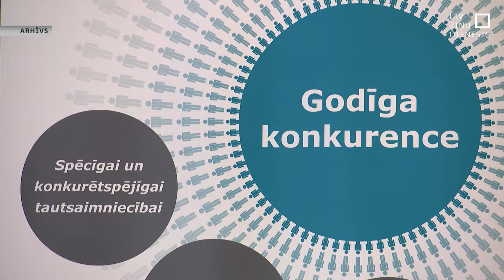Saeima nekriminalizēs aizliegtas vienošanās starp uzņēmējiem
Uz pirmo sēdi pēc vasaras pārtraukuma bija sanākusi Saeima. Par vienu lēmumu parlamentārieši izpelnījušies asu prokuratūras kritiku – Saeima noraidījusi priekšlikumu ierosināt kriminālatbildību personām, kas iesaistītas aizliegtās vienošanās par publiskiem iepirkumiem jeb karteļos. Kādi bija deputātu argumenti, un ko par tiem domā prokuratūra?